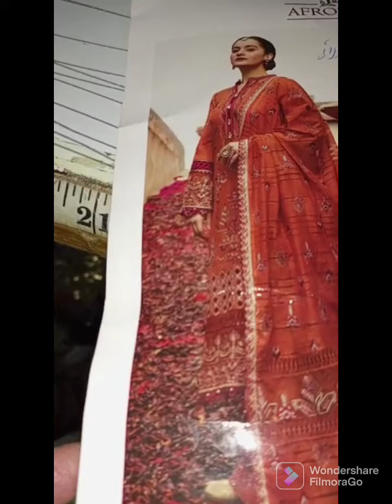lawn fancy dress| Eid dresses| shirt design